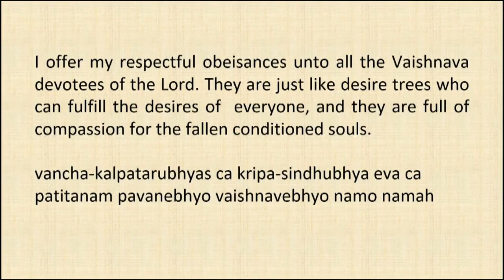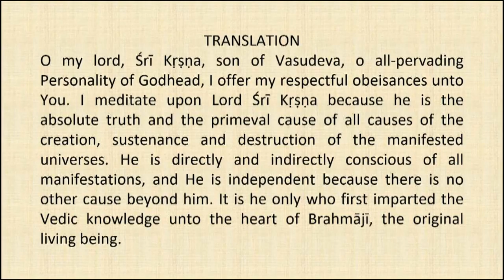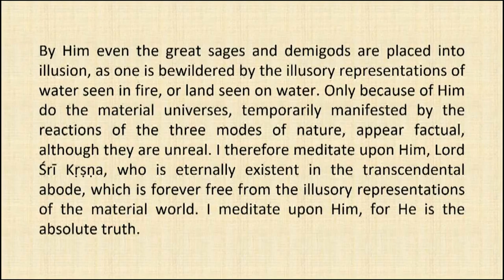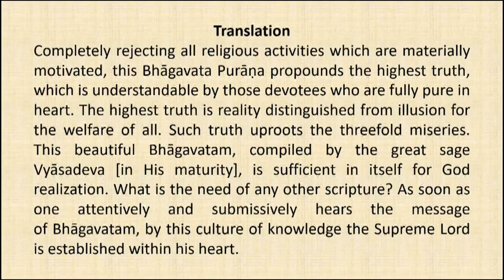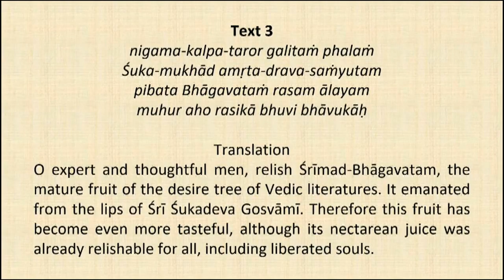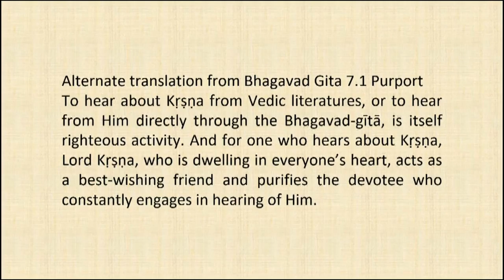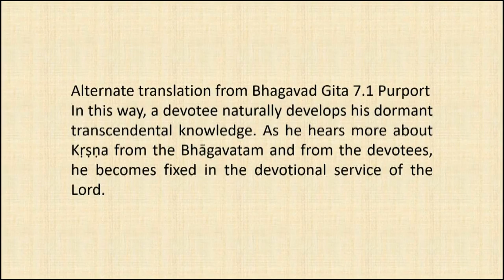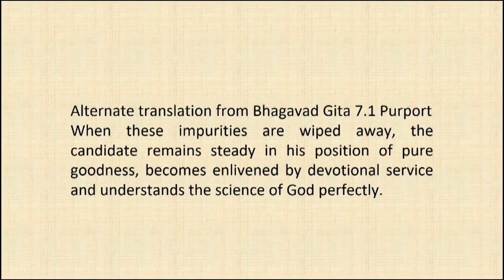Srimad Bhagvatam Class by HH Harivilas Maharaj After Mangal Arati 2020 08 23